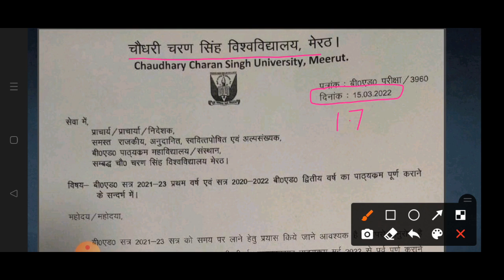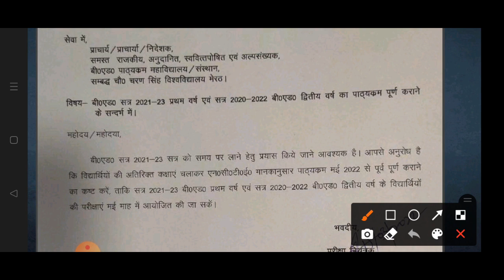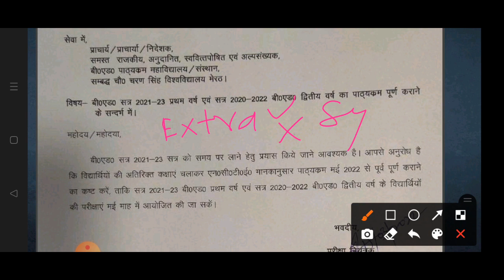CCS UNIVERSITY BEd 1st & 2nd year Exam month Official Update